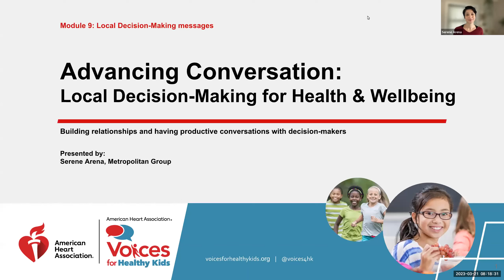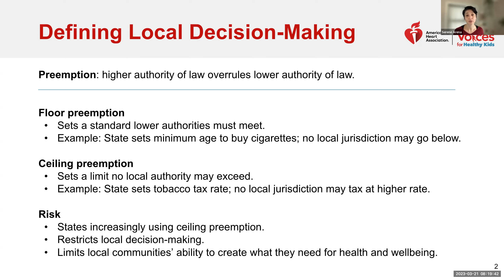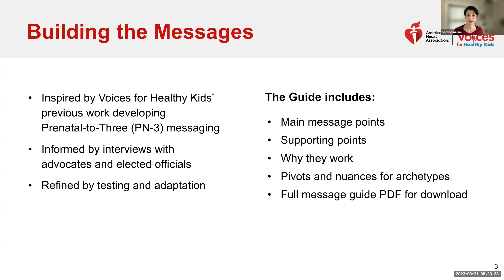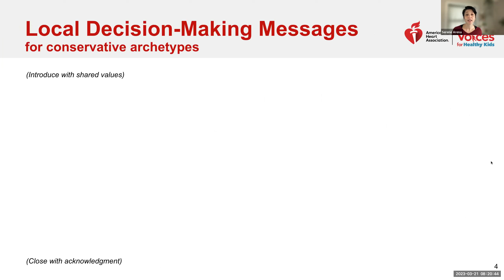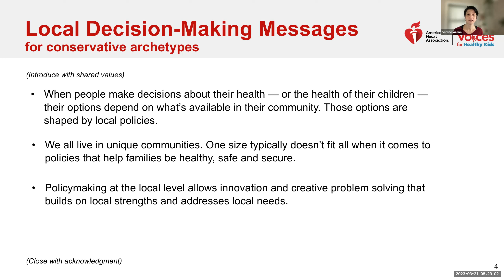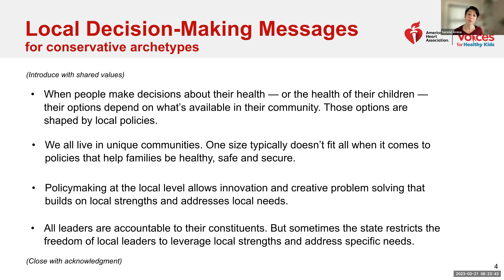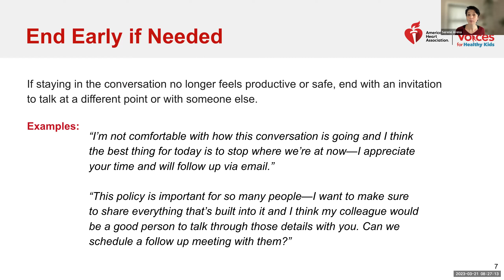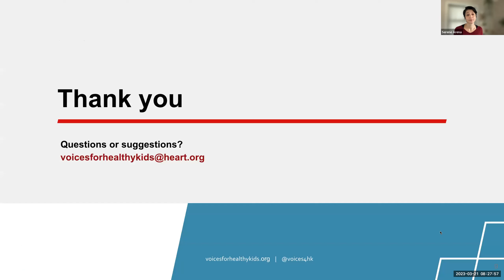Module 9: Local Decision-Making messages for the archetypes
The core message frame for talking about the benefits of local decision making is similarly grounded in values and informed by decision-maker interviews and other insights from this research. You can augment this with policy- or issue-specific messages, tailored to align with the archetype characteristics.